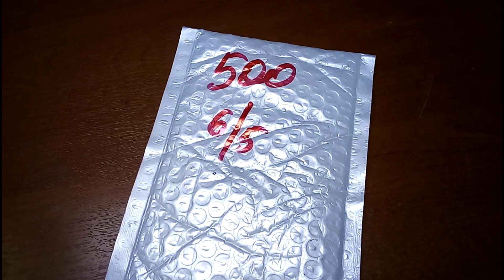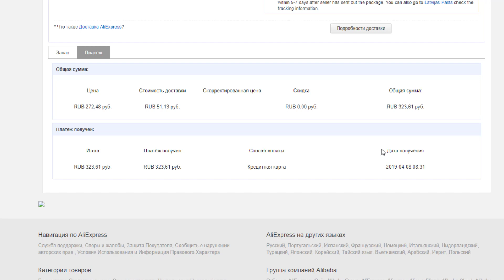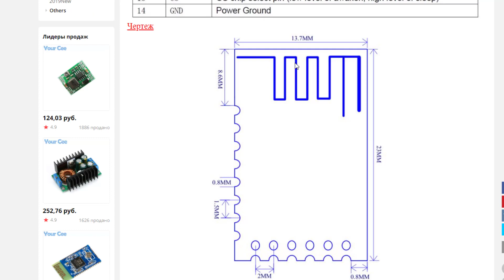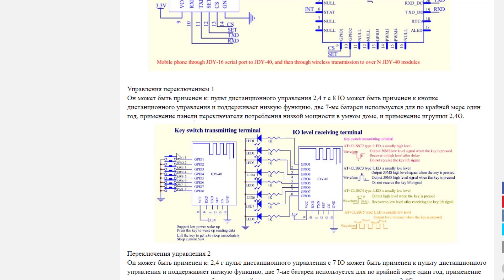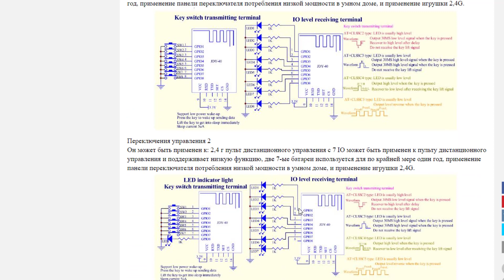JDY-40 2.4GHz UART распаковка